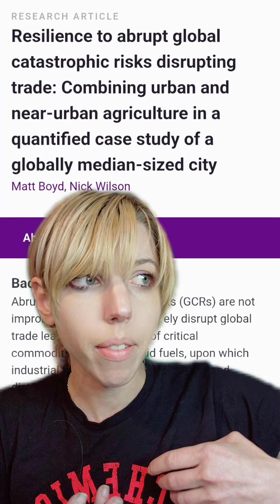Scientists find the best crops to grow during the apocalypse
further reading